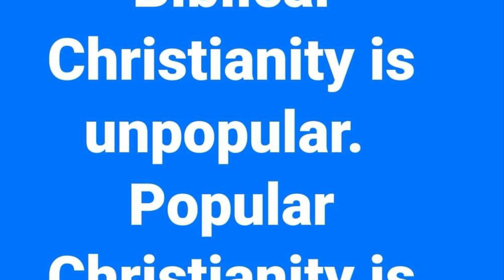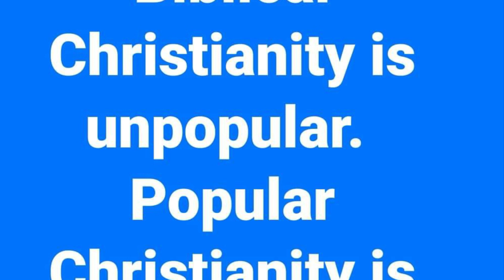The Two Minute Warning April 27, 2024